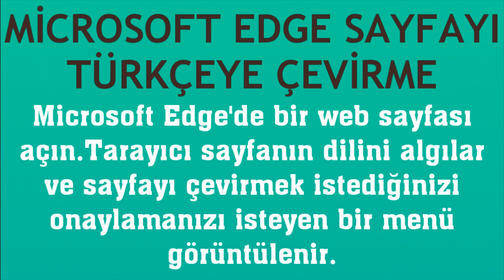Microsoft Edge Sayfayı Türkçeye Çevirme Nasıl Yapılır?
Merhabalar bu videomuzda sizlerle birlikte microsoft edge sayfayı türkçeye çevirme nasıl yapılır sorusuna yanıt vermeye çalışıyoruz.İyi Seyirler Dilerim.

microsoft edge sayfa dilini değiştirme
microsoft edge sayfa nasıl türkçe yapılır
microsoft edge sayfayı türkçe yapma